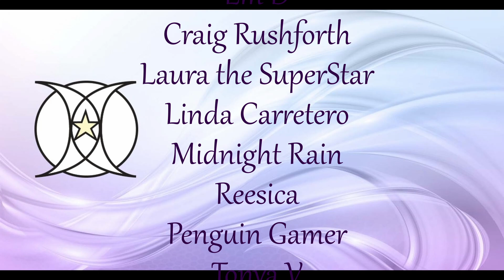June's New Moon Motivational Healing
Video curtesy of Pixabay by Monk_Vadim

Introduction:
Imagery courtesy of Canva

Equipment
Aoboco Streaming WebCam
Insta360 Camera
UHURU Professional 192KHZ / 24Bit Plug Microphone